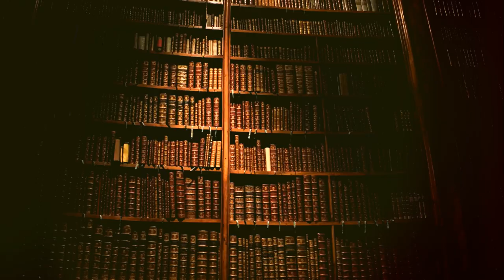True age of the Sphinx and Original face Theory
This week we delve in the mysteries of the Sphinx of Giza!  Watch and create you own theories about the Sphinx: did it first have the head of a lion, how old is it really?  We talk about that and also a few other theories from Egyptologist Mark Lehner and people who are in control of the current veiling or unveiling of whats underneath this beautiful part of history!

 The Sphinx could be as old as Noah's Ark, making it way older then originally thought.  Some people think that it was around during one of the great floods due to the type of weathering on the lower half of the Sphinx.  We can all take a guess but only some know for sure!  Come and learn a little more information about the Sphinx and Sphinxes around the world!

Chapters:
00:00:00 The Sphinx's Enigmatic Face
00:01:22 Age of the Sphinx
00:03:06 The Sphinx and the Stars
00:04:04 The Sphinxes of the World
00:05:22 The Forbidden Underneath
00:06:24 Powered by the sun?